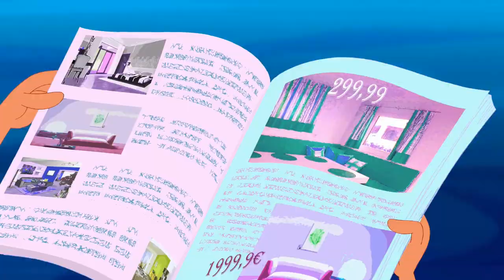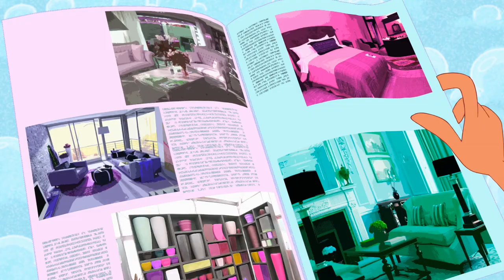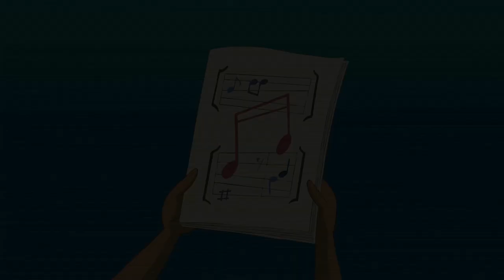ZIG AND SHARKO | THE TARGET (SEASON 1) New episodes | Cartoon for kids